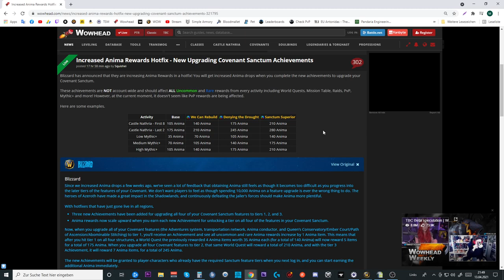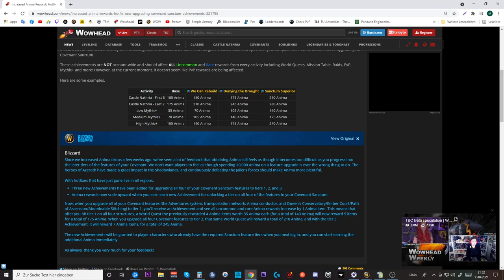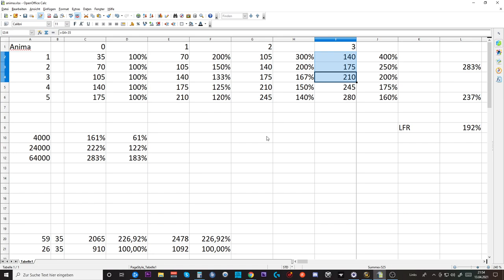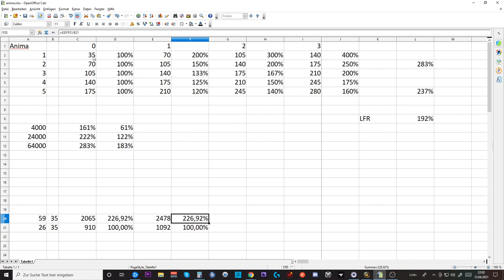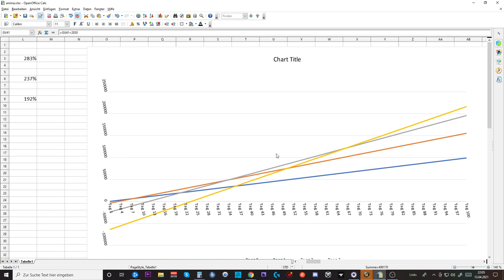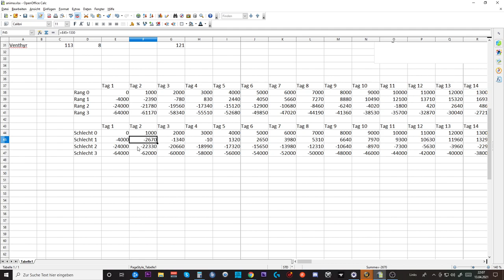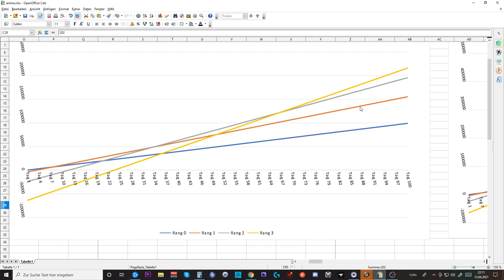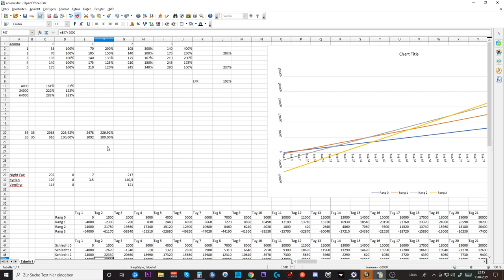Hotfix - viel mehr Anima! - lohnt sich nun das Upgraden?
Amazon (Games):